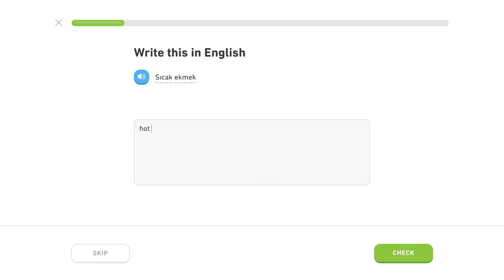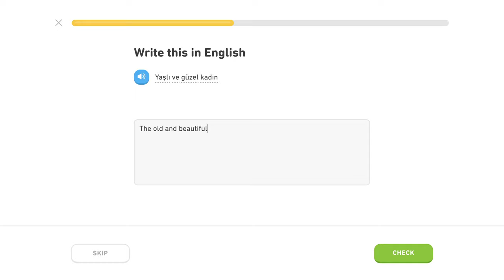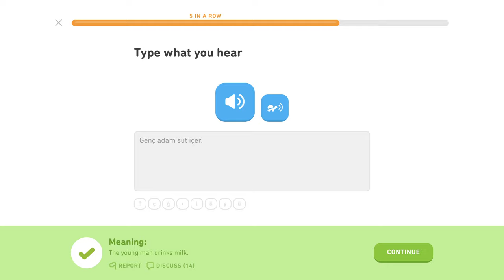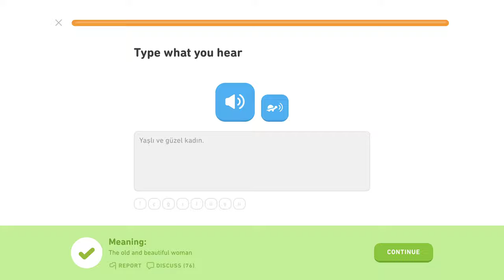🇹🇷 Prídavné mená 1- Level 3/5, lekcia 0/2 - Turecky s Yetim